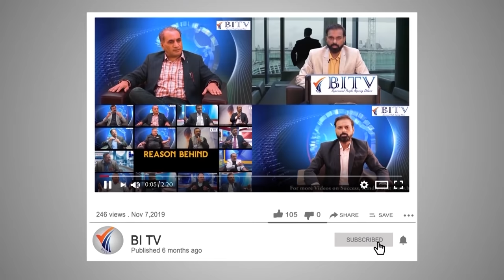✅बेचिये नहीं… Customer को खरीदने दे ▶️ | selling | Ramesh Damani | Hindi | BI.TV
बेचिये नहीं… Customer  को खरीदने दे  | selling |  Ramesh Damani
Unleash the power of persuasion with "बेचिये नहीं… Customer को खरीदने दे | Selling | Ramesh Damani | Hindi | BI.TV." Learn the art of selling by allowing customers to make the buying decision themselves. Join renowned expert Ramesh Damani as he shares valuable insights and strategies in Hindi to help you become a master at selling. Discover the secrets to creating irresistible offers and empowering customers to choose your products or services willingly. Tune in to BI.TV and revolutionize your selling approach today.
If Interested in BITV Physical Study Circle click below link and join whats app group

Related tags of video
Sales techniques
Selling strategies
Customer acquisition
Persuasive selling
Sales mindset
Sales tactics
Sales success
Customer-centric selling
Sales psychology
Closing sales
Sales training
Effective selling
Salesmanship
Sales conversion
Selling tips